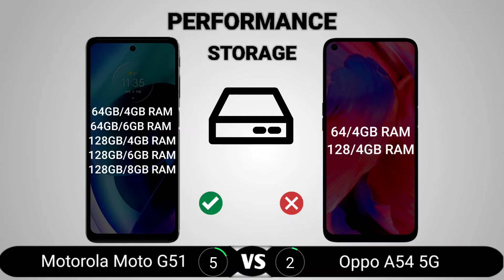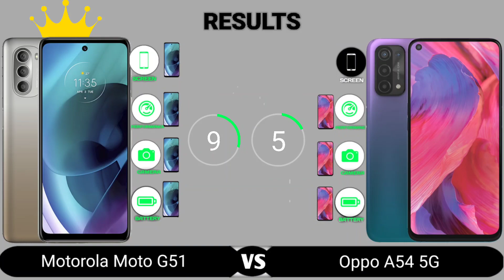Motorola Moto G51 vs Oppo A54 5G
Motorola Moto G51 vs Oppo A54 5G comparison. In this video, we compared the Motorola Moto G51 and the Oppo A54 5G. The areas we covered in the comparison video include the display, performance, camera, battery, body, features, and price. At the end of the video, we crowned one device the king which means it is the better one to buy.

Tags: Motorola Moto G51 vs Oppo A54 5G,
Moto G51 vs Oppo A54 5G,
Oppo A54 5G vs Motorola Moto G51,
Oppo A54 5G vs Moto G51,
A54 5G vs Motorola Moto G51,
Motorola Moto G51 vs A54 5G,
A54 5G vs Moto G51,
Moto G51 vs A54 5G,
A54 5G, Oppo A54 5G,
Moto G51, Motorola Moto G51